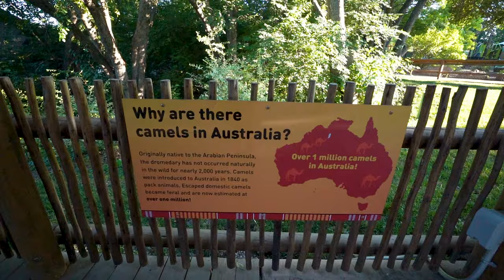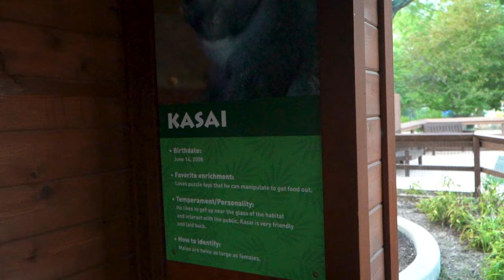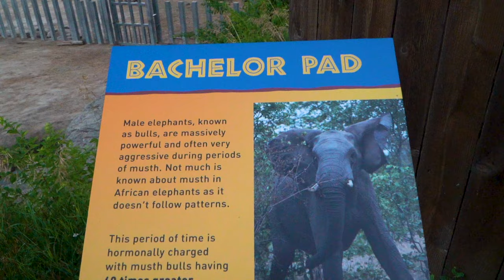CAMPOUT AT THE ZOO??!! 🦁 | Overnight at the Kansas City Zoo | WE GOT A PRIVATE TOUR!!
Did you know you can SPEND THE NIGHT at the KANSAS CITY ZOO?? This was the coolest experience ever and one of the most UNIQUE OVERNIGHTS that we've ever had. The kids had never been to the KANSAS CITY ZOO before in SWOPE PARK and they had a great time!

The best part?? We got a PRIVATE TOUR of the zoo after it closed! They also provided a campfire, s'mores, and an outdoor movie. We slept quite comfortably in our yurts and enjoyed hearing a few zoo noises during the night.

There are lots of FAMILY VLOGGERS out there, we are so glad you have chosen to join us!

Epic Intro 0:00
We get to sleep at the zoo: 0:36
In the zoo after closing: 0:56
Setting up: 2:08
Private tour: 2:25
Smores: 5:24
The morning: 6:09
Comedy cam: 8:07
Bloopers: 10:11
Special Thanks: 11:06
Some of our Gear
Main Camera
Smaller Camera
You can find more of what we use on our kit.co
Curious about anything? Ask! 😊
We want to answer your questions about foster care and adoption!

Zero2Five Family
Reeds Spring, MO 65737

Use this link for 30 days free!!
We are the Black Family!  We went from zero to five kids overnight through the miracle of adoption and foster care.  We are learning to be a family together and want to inspire and encourage others to get involved in their state's foster program.  We take lots of adventures together but...let's face it...parenting 5 kids is an adventure all on it's own!!